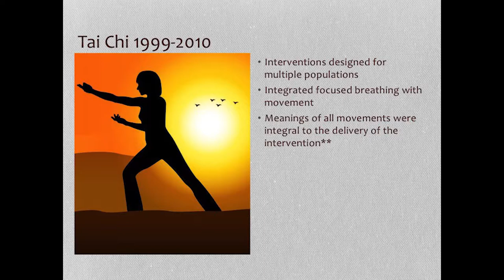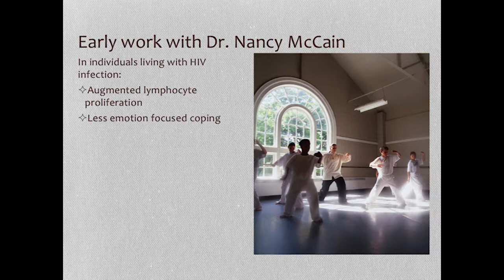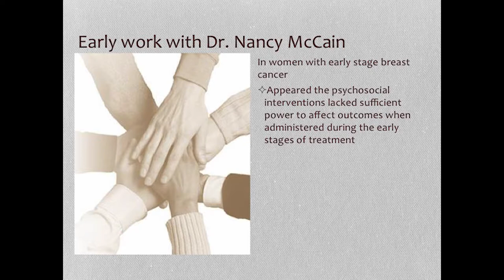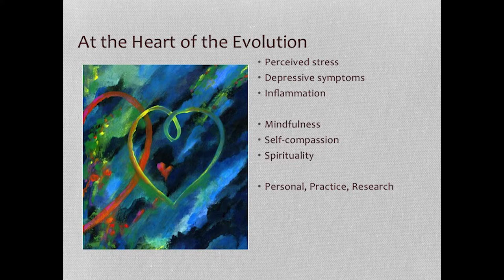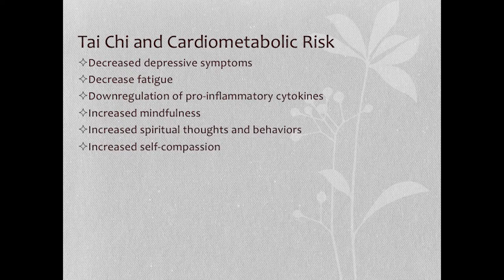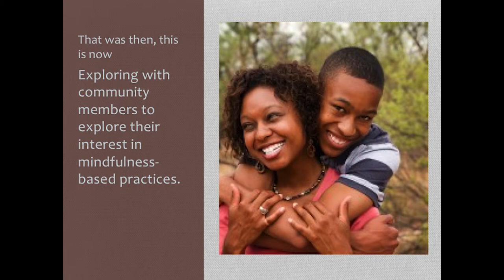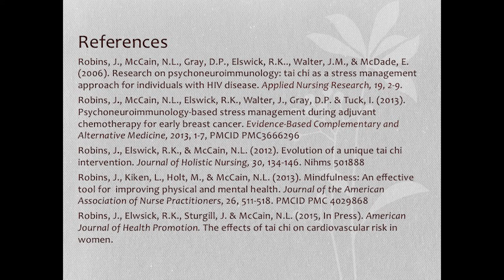The Moving Meditation of Tai Chi with Dr. Jo Robins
Dr. Jo Robins presents about the evolution of her studies on Tai Chi and resting meditation at the November 2017 COBE Connect lunch lecture.